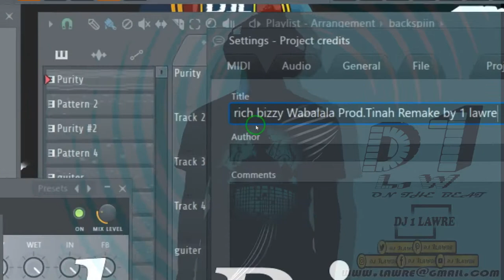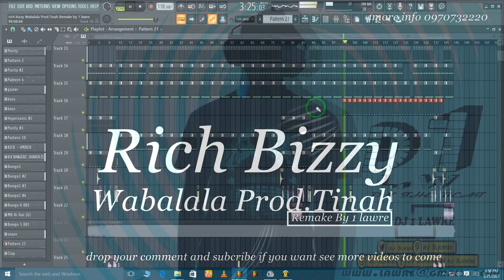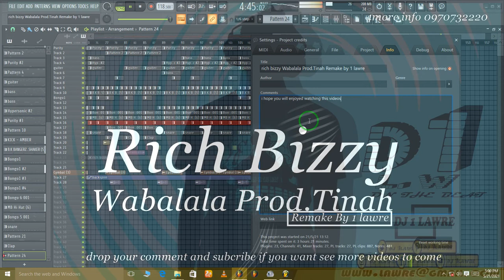make Rich bizzy Wabalala instrument Prod Tinah Fl Studio Remake by 1 lawre+flp